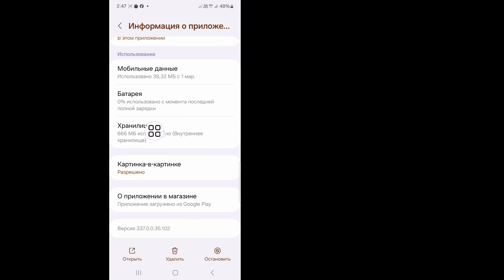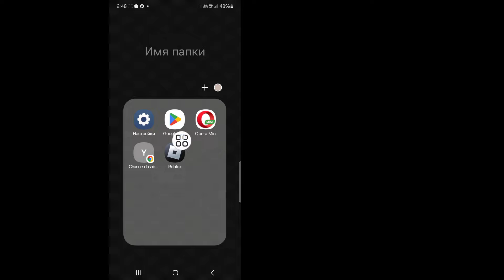Как исправить страницу Instagram сейчас недоступна (2024) | страница сейчас недоступна проблема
Сегодня я покажу вам, как исправить проблему: Страница Instagram сейчас недоступна !!.  Посмотрите это видео, чтобы узнать, как решить проблему. Страница Instagram сейчас недоступна!

 Узнайте, как исправить проблему. Страница Instagram сейчас недоступна!